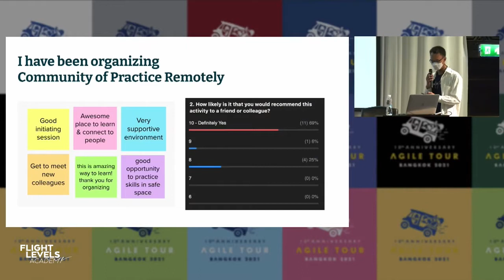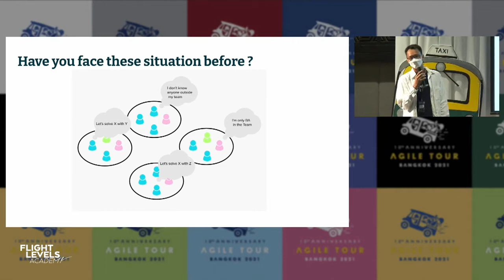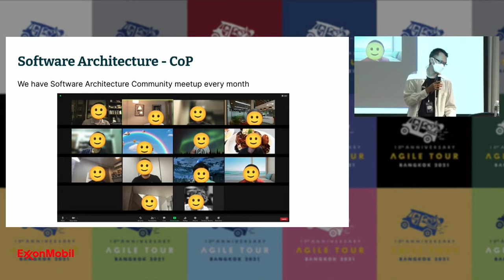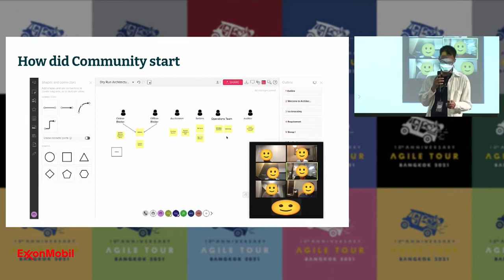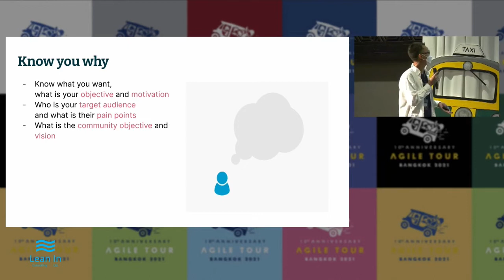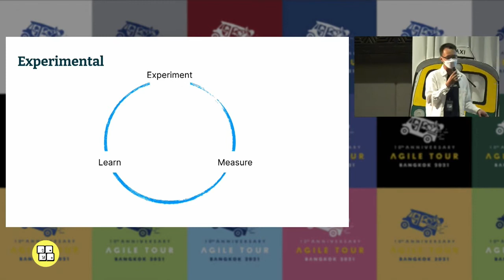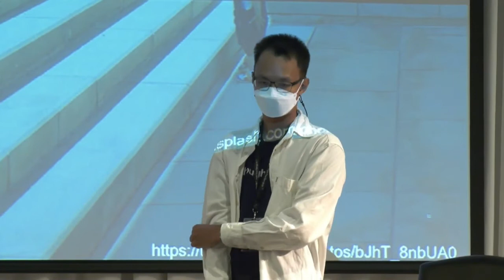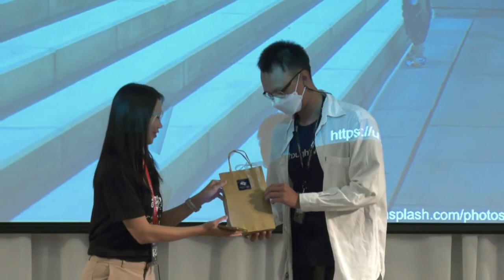ATB21 How I build community of practice,Teerasak Kroputaponchai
I will share my story that I built a Software Architecture Community in ThoughtWorks Thailand that has been doing a remotely Architecture Kata workshop once a month and you know  I’m not an expert in Software Architecture. However the community has almost half of the developers joined as volunteers. In this talk I will summarize what I learnt when I built the internal community and I will share  guidance that the audience can apply to their organization easily.

Teerasak Kroputaponchai is a consultant at ThoughtWorks Thailand who has varied experiences across different industries. He is a problem solver with technical expertise and is passionate about making great products, building teams, and improving technology.